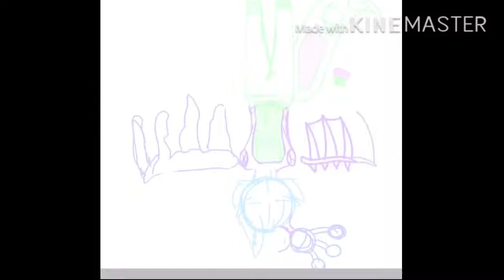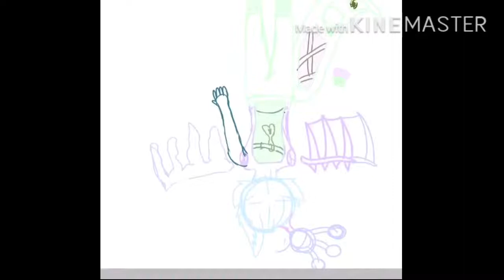Angel Sketcher {redesign Speedpaint}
~programs~
IbisPaint -drawing and recording
Imovie-trimming video
KineMaster-adding music
Oc:angel
Random fact of the video:my real name isn't angel,it's Cailey (Kaylee)